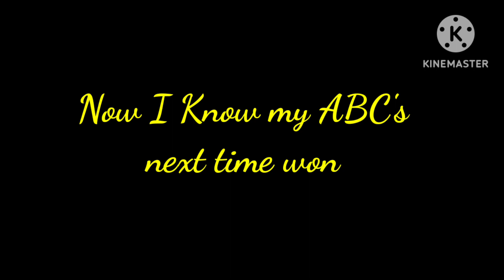abc song|nursery rhymes kids songs a_for_apple|abcd | phonic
cute baby
a for apple
youtube shorts
learn abc
kids video
kids song
kids art
kids videos
kids learning
kids songs
Kidzania - The learning channel
kids games
kids fun
game zone
cute couple
c for cat
Funny We